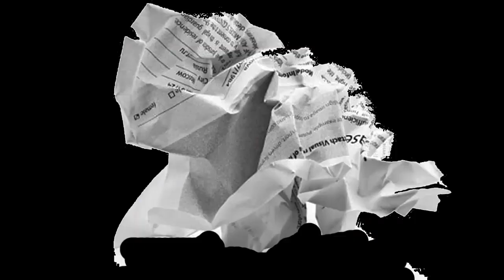This Player Gets What He Deserves In Fall Guys - Paper Hats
[Reupload from March 2023]

The fellas play Fall Guys

Tommy
Riley